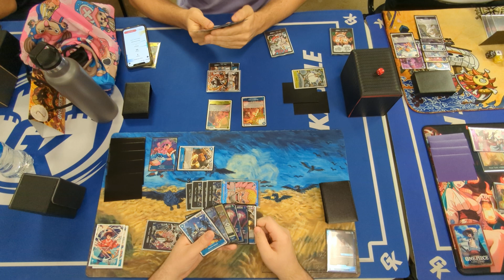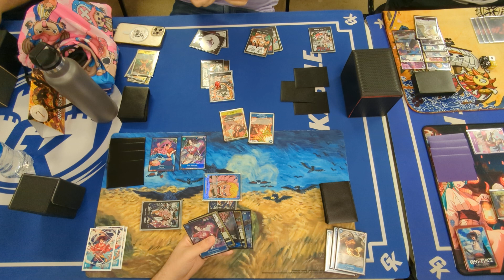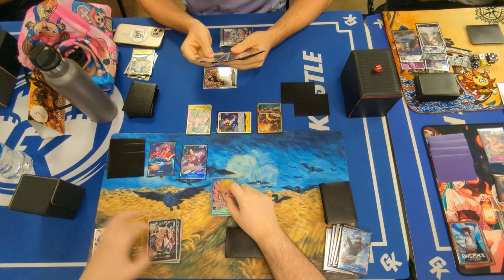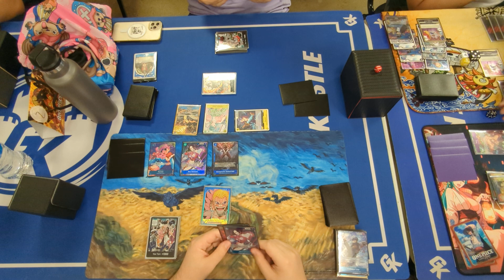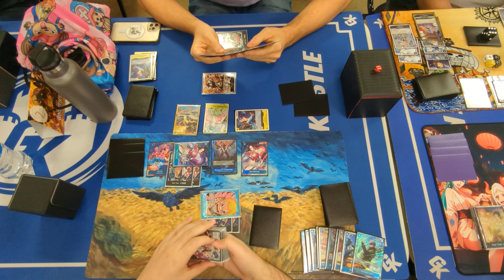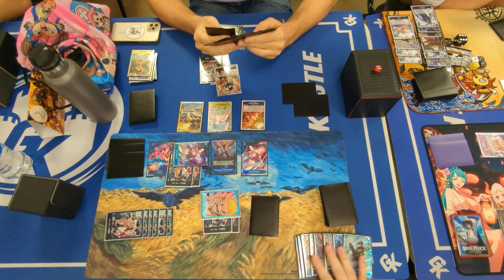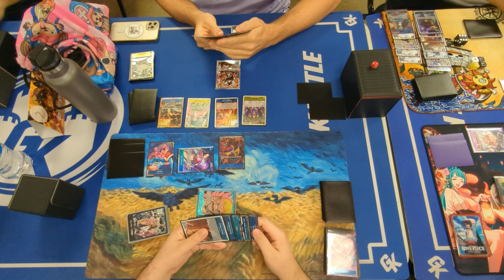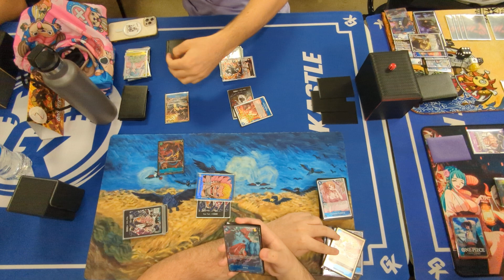(OP07) Blue Doflamingo vs BY Ace! One Piece Card Game POV!